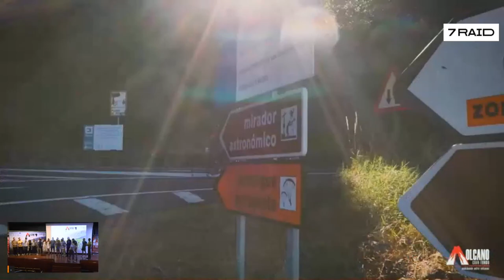Presentación de la carrera Volcano Gran fondo 2023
Presentación desde El Paso de la carrera Volcano Gran fondo 2023